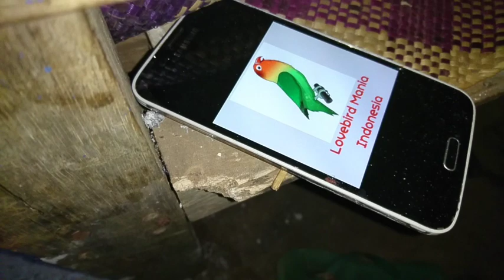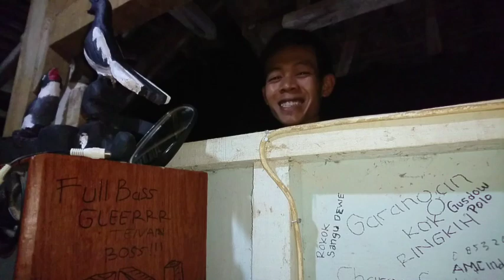Dengan Alat Seadanya, Bata Ringan di Sulap Jadi Burung Cantik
kerajinan bata Ringan bekas tidak terpakai dimanfaatkan menjadi asbak dengan variasi burung di atasnya.

Ternyata kerajinan seperti ini juga bisa sebagai sampingan usaha. Terbukti, asbak-asbak yang dibuat sudah laku terjual dengan harga antara Rp 30 ribu sampai Rp 50 ribu.

Yuk, saksikan video proses pembuatan kerajinan dari bata Ringan bekas tersebut.